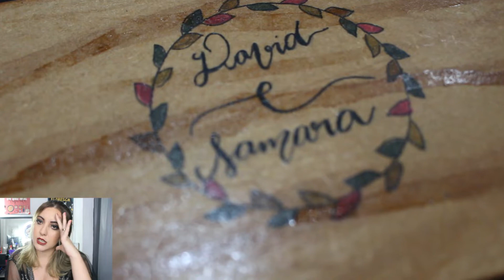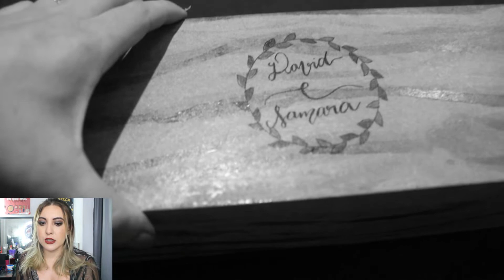Convite!! Vou ser madrinhaaa !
e ai ? gostaram? querem videos??